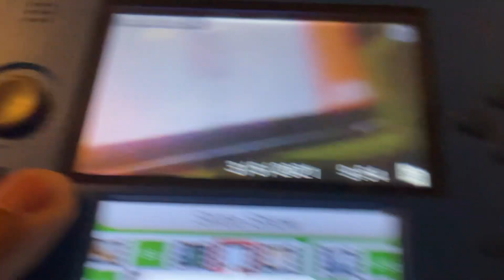ORTS:Look carefully for a speed on fast UP ZLCBR.